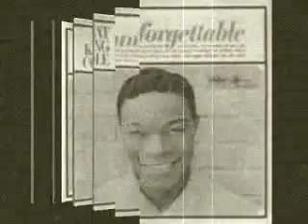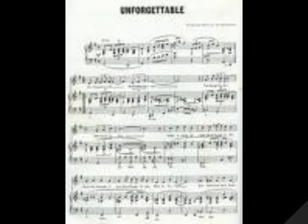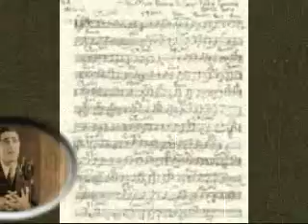UNFORGETTABLE.... In the voice of ARHIGO HINOJOSA, en la voz de ARHIGO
One of the most beautiful classics on the musical history of the English Language..Written by Irving Gordon...and first recorded by Nat King Cole...